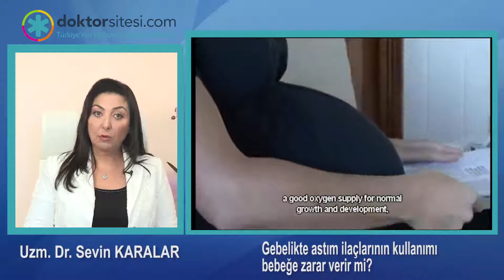Gebelikte astım ilaçlarının kullanımı bebeğe zarar verir mi?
Astımlı bir hamilenin tedavisi hamile olmayanlardan çok farklı değildir ve genelde aynı tür ilaçlar kullanılır.
Astım tedavisinde kullanılan ilaçların gebelik ve bebek üzerinde zararlı etkileri gösterilmemiştir ve bu nedenle güvenli olarak kabul edilirler. Asıl korkulması gereken kontrol edilemeyen astımın neden olduğu bebekteki zararlı etkilerdir.Astım tedavisinde amaç en iyi solunum fonksiyonuna ulaşarak ataksız bir dönem sağlamaktır. Tedavide genel prensipler ise mümkün olan en az sayıdaki ilacın kullanılması, en uygun solunum fonksiyonunun sağlanması, havayolu iritanlarından (tahriş ediciler) kaçınılması, astımı alevlendiren üst solunum yolu enfeksiyonları, sinüzit ve reflünün tedavi edilmesidir.
Gebelerde astım tedavisinin amacı hipoksi yani oksijen azlığına neden olan atakların önlenmesi ve ideal solunum fonksiyonunun sağlanarak bu hipoksinin bebeğin gelişimi üzerindeki olumsuz etkilerinin engellenmesidir.
Tedavide belki de en önemli faktör hasta eğitimi ve bilinçlendirmedir. Öte yandan hastalığın ve gebeliğin solunum sisteminde neden olduğu değişimler sık aralıklarla yapılacak olan solunum fonksiyon testleri ile değerlendirilmeli, hastaya göre tedavi dozu ve şeması belirlenmelidir. Gebe astımlılar icin en yanlış düşünce hamilelikte tüm ilaçların bebeklere zararlı olabileceğidir. Gebelik suresince astımın kontrol altında olabilmesi için astım ilaçlarının tümü kesilmemeli, mutlaka ilaç kullanması gereken hastalarda güvenle kullanılabilecek ilaçlar belirlenmelidir. Bu nedenle gebe veya gebelik şüphesi olan astımlı hastaların en kısa sürede astımlarını takip eden hekim ile iletişime geçmesi gerekmektedir.
Astım ataklarını tetikleyen ev tozu, küf, mantar, evcil hayvanlar, sigara dumanı, kirli hava, kokular, yiyecek katkı maddeleri gibi alerjenlerden kaçınmak ilaç gereksinimini de en alt düzeye indirecektir.
Gebe kalmayı planlayan bir kadında ise önceden astım kontrol altına alınmalıdır.